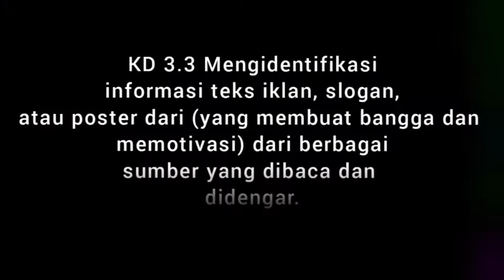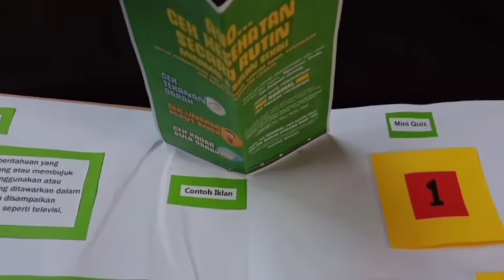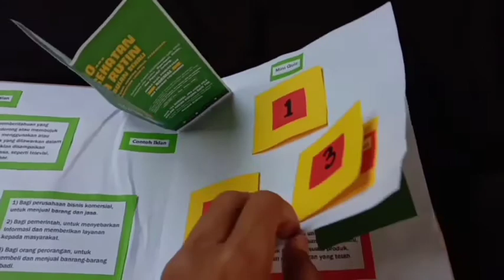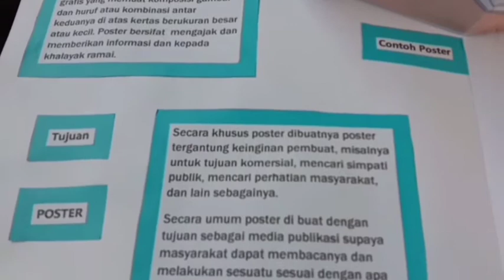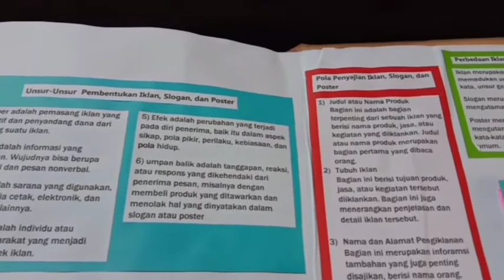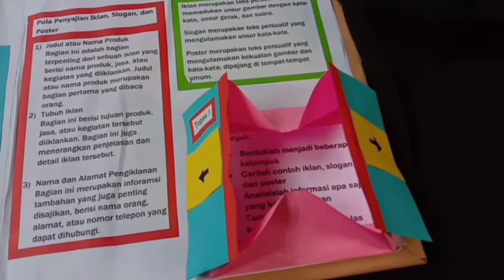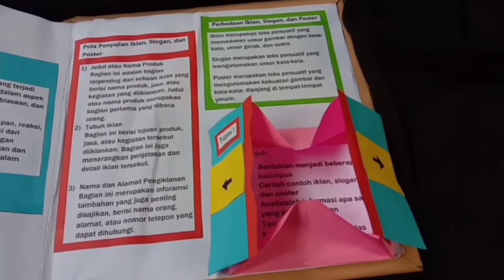Media Pembelajaran 3D Kelompok 5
Video ini berisi petunjuk penggunaan media pembelajaran 3D (popup book) yang telah kami buat.
Kelompok kami beranggotakan:
1. Ajeng Setia Budi (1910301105)
2. Kamila Nur Indah Sari (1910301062)
3. Taufik Hana Hidayat (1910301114)

Selamat menyaksikan...